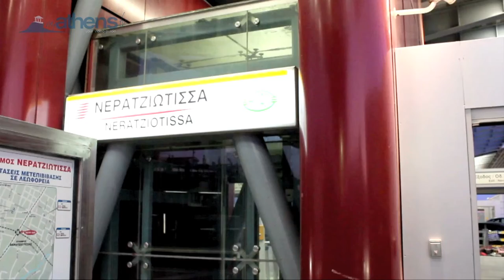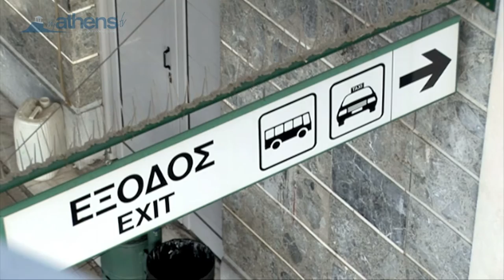Athens | Getting Around Attica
We are going to look at using the National Railway System and the long-distance bus services in order to get around greater Attica and mainland Greece. There are various options to get you to your destination comfortably at surprisingly low prices. For travel within the provinences of Athens, the greater Attica, you can use the orange intercity bus  which in Greek is called KTEL bus and  you can get to great destinations, such as Marathon or Cape Sounion, or in between beach rides quickly and on a budget!There are two locations that you can find these orange KTEL buses.  The first is located at Pedio Areos area within 5 minutes of walking distance from the Victoria metro station and very near  to the Natioanl Archeological Museum and the second is on the square called Platia agion Asomaton at the historical center which is located right on the Thision metro station. If you are traveling beyond Attica and prefer the bus, you can catch a ride from the Kifissos Bus Terminal and the Liosion bus terminal on the dark green and white KTEL buses, with routes to all major cities on the Greek Mainland, and even to a few islands that include a ferry boat ride!  If you are travilling to thessalonica you need to remember that there is an extra KTEL bus lien at the Pedio Areos are. For the railway fans, you can visit historic Corinth and beach-side Kiato by taking the state-of-the-art Suburban Railway, which starts at the Airport, stops at Neratziotissa  hube station and proceeds to either Athens downtown or all the way to Corinth and Kiato, all in less than 90 minutes! You can also connect with the National Railway at Central Railway station called Larissa station  or head all the way to the port of Pireas to catch a ship to the islands!Remember that the Suburban Railroad trains have user-friendly doors, so make sure you push the doors open as they politely wait for you to proceed! If you plan to visit mainland Greece or continue traveling through Europe by train, then you can connect to OSE National Railways by taking the Suburban Railway or the Metro to Larissa station or the central railway station  and proceed to dozens of locations on mainland Greece and Europe. There are great discounts online at the OSE website, and you can even select where you will sit on the train online to make sure you have a window seat on your journey! This is the end of your journey. If you need more information make sure and look at our webtv to find more videos about Athens.